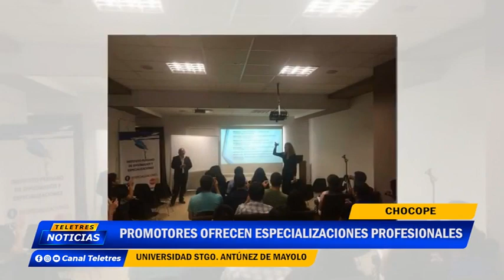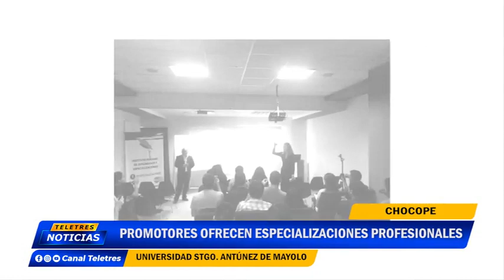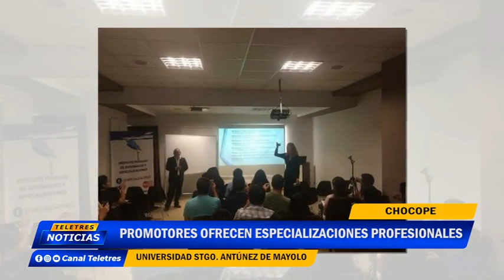🌐CHOCOPE : PROMOTORES OFRECEN ESPECIALIZACION PROFESIONALES🚨